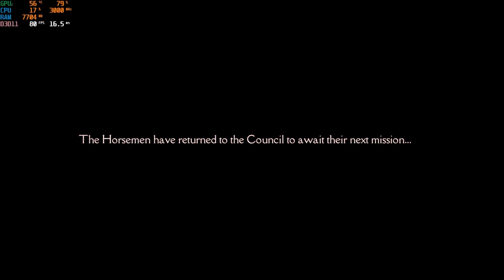Darksiders Genesis Opening Scene | Lenovo Legion 5 | Ryzen 5 4600H + GTX1650 | Gaming Test #8